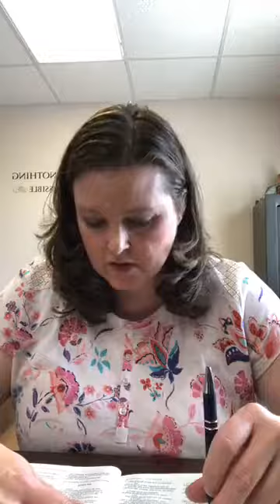Spiritual Parenting Bible Study Parents we aren't perfect